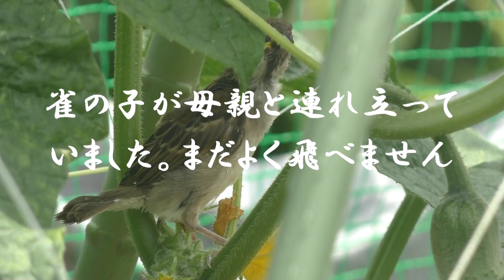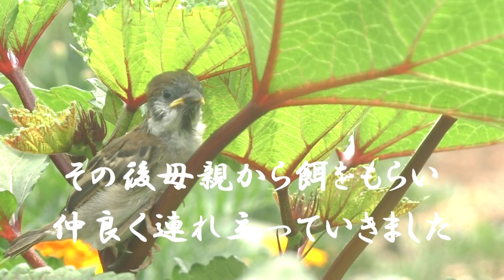可愛いスズメの子 5.1ch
巣立ちしたばかりでまだ良く飛べないすずめの子が畑にいました。それほど怖がらないで、近くに行っても可愛い姿を撮らせてくれました。鳴き声も可愛いです。偶然でなければ見ることはできませんでした。近くに餌を咥えた親鳥が心配して見ていました。そして親鳥と仲良く去っていきました。